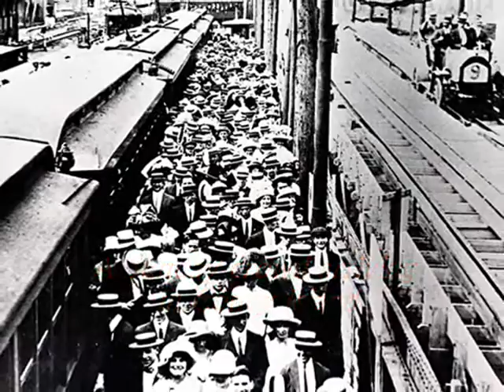Roarin' 20s: The Virginians dir. by Russ Gorman - Nobody Lied, 1922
Nobody Lied (When They Said That I Cried Over You), Fox-Trot (Music: Edwin J.Weber, Lyrics: Karyl Norman & Hyatt Berry), Victor 1922 (USA)

NOTE: The Virginians were the studio band, offspring of Paul Whiteman’s dance orchestra. Its leader, Russ Gorman was a clarinetist in Whiteman’s band, best remembered as the clarinet solo he made  for introduction in the famous Paul Whiteman’s recording of George Gershwin’s “Rhapsody in Blue”. In later years Russ Gorman led various bands, including Russ Gorman & His Orchestra, or Russ Gorman and his Earl Carroll Orchestra (where the great name of trombonist “Miff” Mole appears on the list of members).

The song “Nobody Lied” was written and sung in 1922 by somebody called “Karyl Norman - The Creole Fashion Plate”. He was an American  female impersonator,  performing in  vaudeville and in musicals. He was famous for his elaborate gowns, made by his mother, with whom he toured, and his ability to switch from a female voice to a lusty baritone at will. Through the 1920s he toured extensively in the US – always with his mother – as well as Britain, Australia, New Zealand and in South Africa.  He successfully appeared on Broadway in the Greenwich Village Follies of 1924, and Lady Do in 1927. He also wrote several songs for himself, some of which became quite popular: Nobody Lied, Beside a Babbling Brook, and I’m Through (Shedding Tears Over You). In the 1930s his popularity diminished, in Detroit he was once arrested on morals charge and was released after personal intervention of Eleanor Roosevelt.He died in 1947 briefly after his mother’s death.